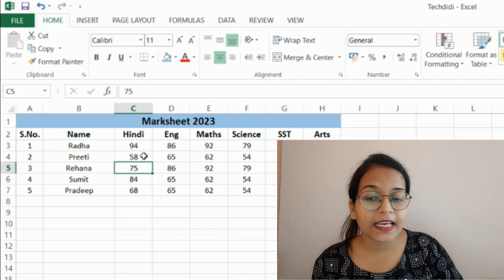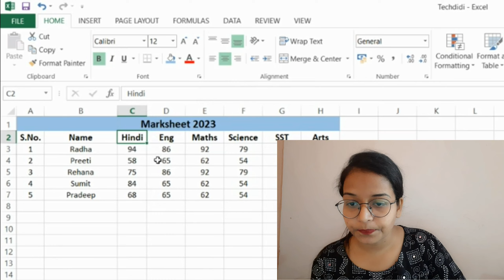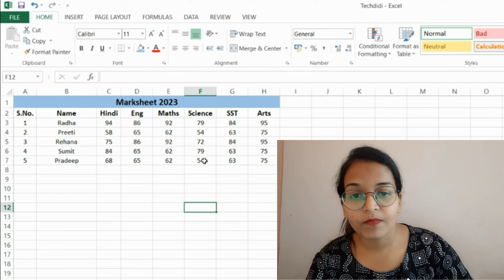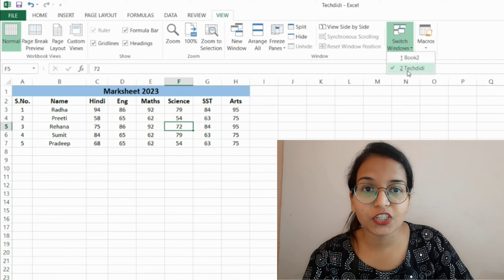Class 5 | Excel Series | Basic to Advanced | All about Navigators | @techdidi10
Gadgets details (which I use)

Wireless Mic

Wired Mic

Tripod with remote

Smart watch

Smartphone in budget